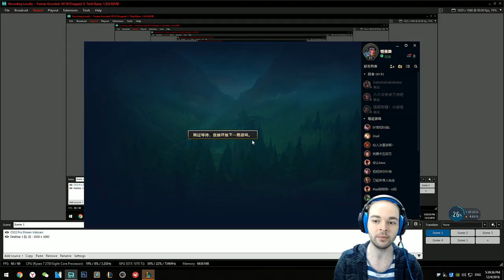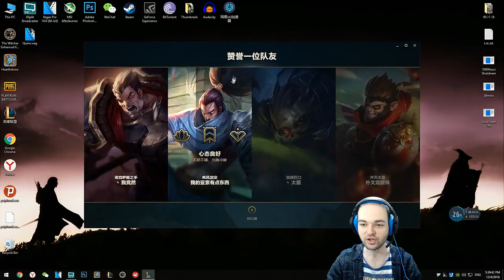Kara Hasat Brand (Destek ) Türkçe Oynanış ve Rehber - Yaktım Geçtim - League Of Legends Çin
Kara Hasat Brand Türkçe Oynanış ve Rehber - Yaktım Geçtim - League Of Legends Çin

Çin'deki League Of Legends Serimiz Devam Ediyor. Seviye 30 Olana Kadar Normal Oyun ve Aram Oynayarak İlerleyeceğim Seride, Genellikle ADC İlk Seçeneğim Olacak.